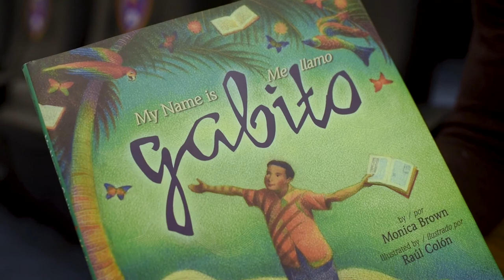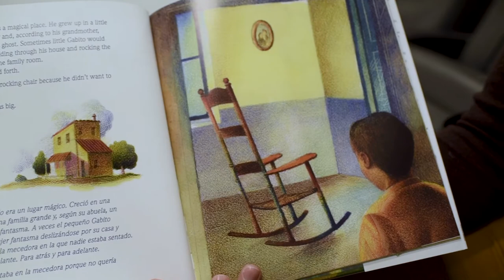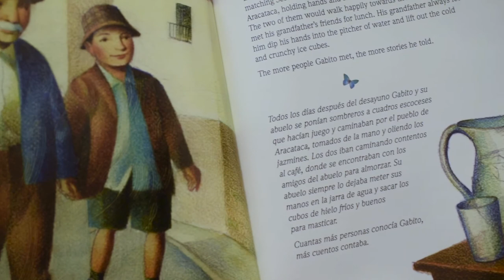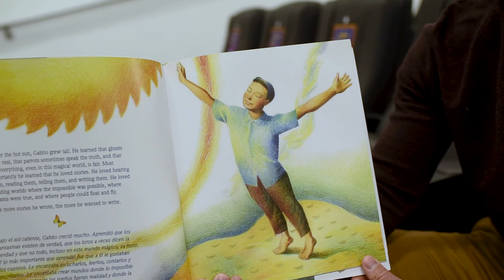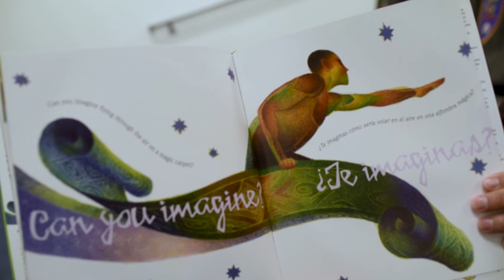Tony Beltran Reads My Name is Gabito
Tony Beltran, a retired player of both Real Salt Lake and the U.S. Men's National Team, joined us for Read Across America Day to read "My Name is Gabito: The Life of Gabriel Garcia Marquez" written by Monica Brown.